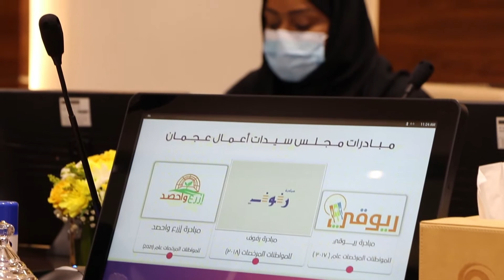مركز عجمان لريادة الأعمال التابع لغرفة عجمان يستقبل وفد جمعية الإمارات للتوحد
ضمن الجهود المبذولة لتعزيز التعاون والشراكة مع كافة الجهات، إستقبل مركز عجمان لريادة الأعمال التابع لغرفة عجمان وفد جمعية الإمارات للتوحد لبحث سبل التعاون وآليات دعم أنشطة الجمعية، وذلك بحضور مجلس سيدات أعمال عجمان.

حضر اللقاء في مقر المركز الدكتورة آمنة خليفة آل علي رئيسة مجلس سيدات اعمال عجمان ، وخالد الشامسي مركز عجمان لريادة الأعمال، وعبير الفرج  مدير مجلس سيدات أعمال عجمان ، وضم وفد الجمعية فاطمة سيف المطروشي نائب رئيس مجلس الإدارة و محمد عبدالله الكعبي  عضو مجلس الإدارة و أمل الكربي  منسق عام الجمعية.